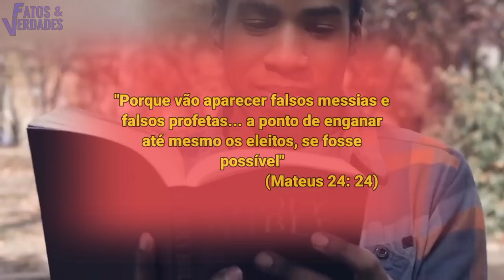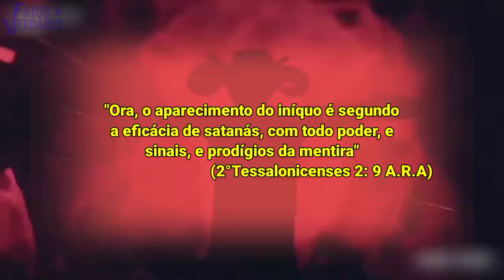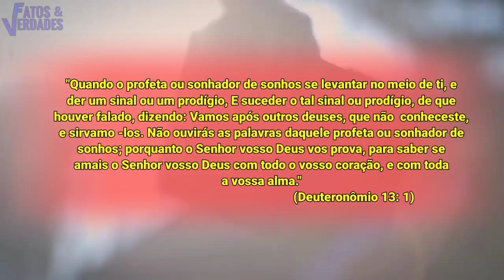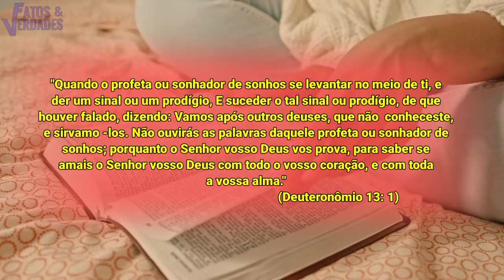VALDEMIRO FEZ ALGO INACREDITÁVEL | VERDADE OU UMA FARSA?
De acordo com os evangélicos, o apóstolo Valdemiro Santiago possui poderes com os quais realiza milagres de cura. Quem vai nos cultos de sua igreja Mundial, presenciam curas milagrosas atribuidas a Valdemiro. Realmente um fenômeno impressionante garantido pelos evangélicos que ele tem o dom sobrenatural de Deus. Mas até que ponto tudo é verdade? Nós do Fatos e Verdades apresentamos algumas dessas curas e perguntamos: Trata de milagres, hipnóse ou farsa?
Descubra e surpreenda -se!